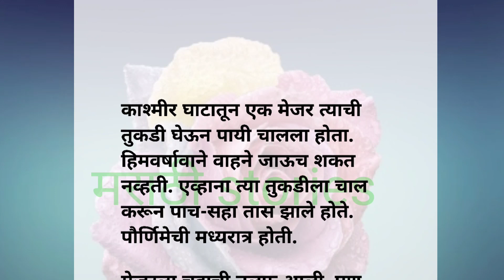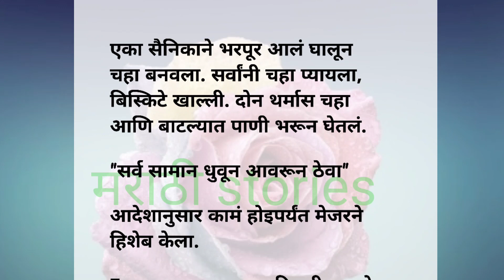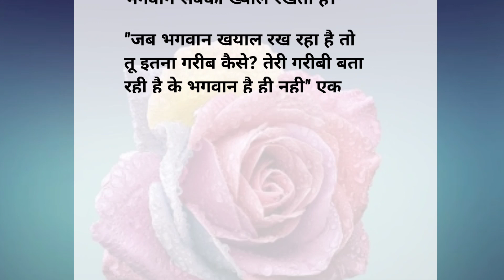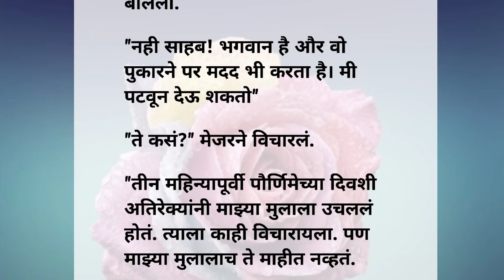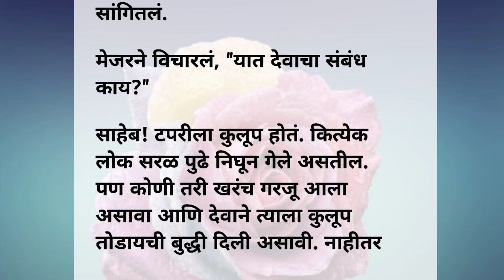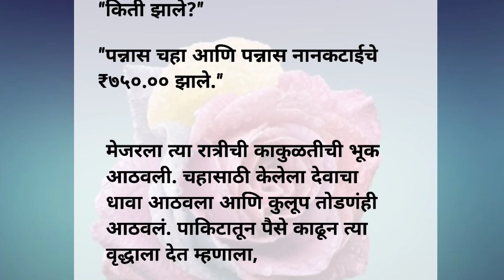हिशोब करणारा वर बसलाय तुम्ही फक्त कर्म करा | Most Motivational Quotes | Suvichar | Best Line